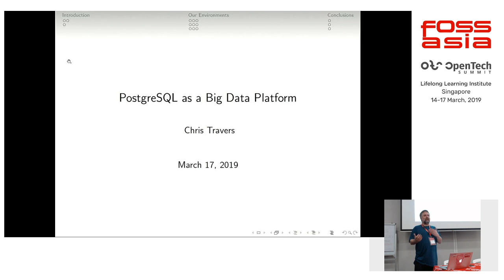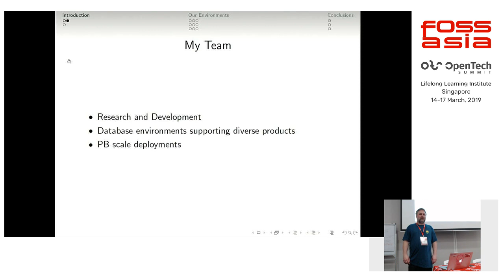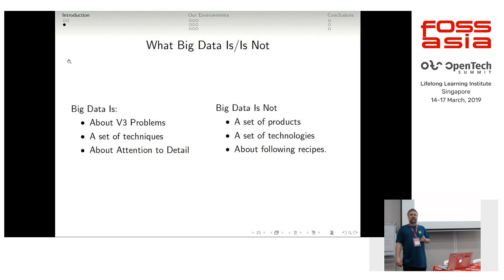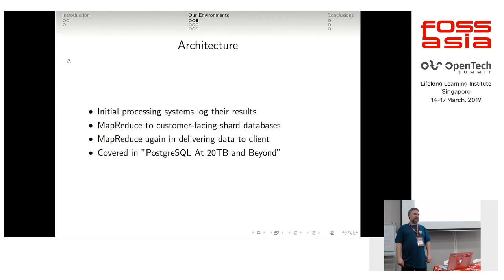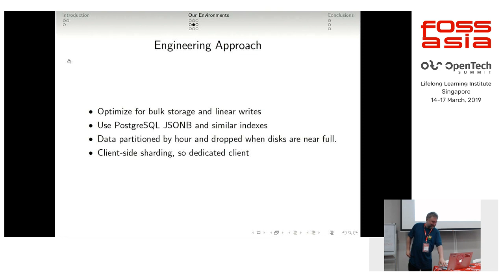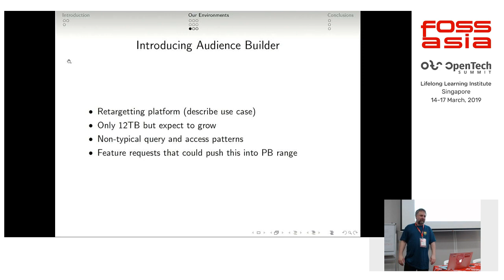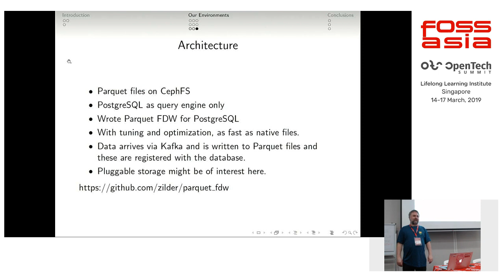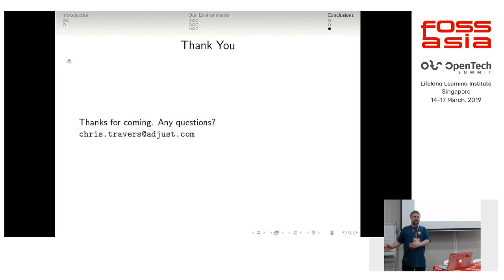PostgreSQL as a Big Data Platform by Chris Travers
17 March 2019 13:30, Training Room 2-1

At Adjust we have around 4PB of data in PostgreSQL in various forms with many new offerings reaching the big data stage where scaling up is no longer the best option.  This talk is a basic tour around various approaches we take to different environments.  It does not go into deep discussion in any single environment but aims to show how big data techniques can be applied to open source RDBMSs to create scalable data environments.   This talk is suitable for all audiences.